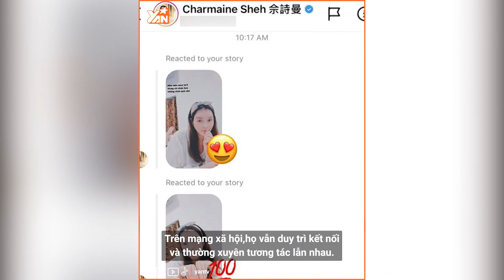Lý Nhã Kỳ GIAO HẢO bậc nhất Vbiz: Mời Han Jae Suk qua Việt Nam, thân thiết với Xa Thi Mạn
Người đẹp họ Lý không chỉ có mối quan hệ với nhiều nghệ sĩ trong nước mà còn cả dàn sao quốc tế, đặc biệt là xứ Cảng Thơm như Xa Thi Mạn, Mã Tuấn Vỹ,.
Không chỉ là người mẫu, diễn viên nổi tiếng của làng giải trí Việt, Lý Nhã Kỳ còn là một doanh nhân thành đạt và giàu có "khét tiếng" trong giới thương gia Sài Gòn. Bên cạnh đó, cô sở hữu nhan sắc xinh đẹp cùng vẻ trẻ trung "không tuổi" khiến nhiều khán giả vô cùng ngưỡng mộ trước tài sắc vẹn toàn của nữ diễn viên. Người đẹp vốn thân thiết với rất nhiều ngôi sao nổi tiếng, nhất là các diễn viên TVB như Xa Thi Mạn, Lâm Phong,… khiến nhiều khán giả ngưỡng mộ.

Hãy theo dõi Yan trên:
✔️Youtube Yan News :